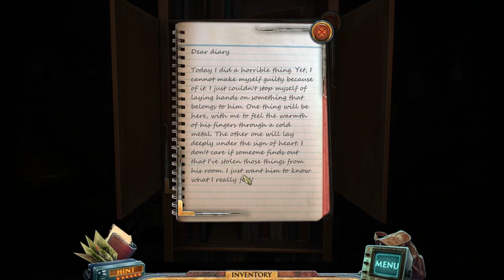Let's Play - Parallels Cross - Chapter 2 - The Campus Girl's Wing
Your son is lost in a deserted mansion. To find him you must unveil the secrets of a deserted boarding school.

Available from:
Bigfish Games: